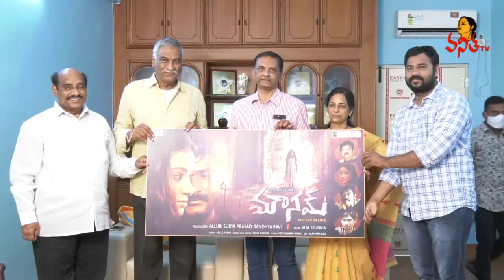Tammareddy Bharadwaja Launches Mounam Movie Trailer | Vanitha TV